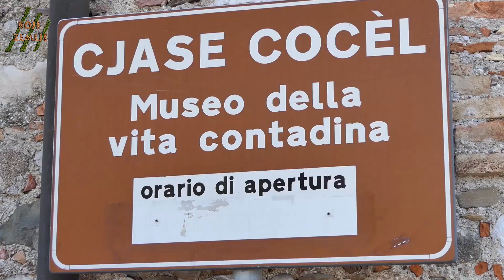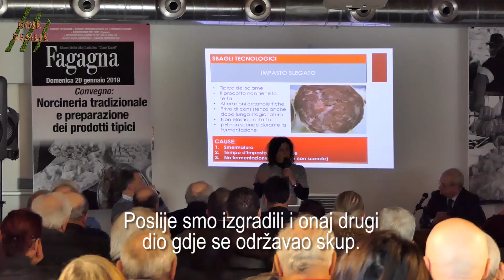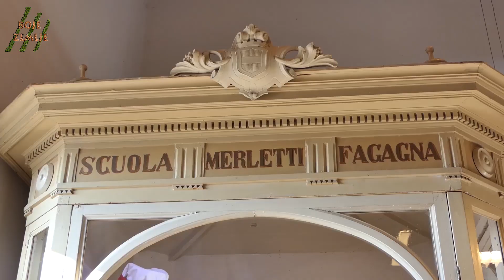BOJE ZEMLJE Ekomuzej "Il Cavalîr" i manifestacija posvećena preradi svinjskog mesa u Fagagni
Posjetili smo Fagagnu, mjesto u blizini Udina koje broji nešto više od šest tisuća stanovnika. Vodnjanski Ekomuzej pozvan je da predstavi lokalne proizvođače, njihove proizvode i ispriča svoju priču. Dogovorena je i suradnja ova dva ekomuzeja koja su osnovana s istim ciljem.
Svake godine, treće nedjelje u siječnju, na ovom mjestu susreću se mesari koji se bave preradom svinjskom mesa. Priprema svinjskog mesa predstavlja element iz života poljoprivrednika koji je ostao netaknut u modernim vremenima. Kako bi se aktivnosti posvećene pripremi svinjskog mesa očuvale i prenijele mlađim naraštajima okupljaju se mesari iz cijele regije kako bi pokazali pripremu proizvoda od svinjetine tipičnih za to područje.